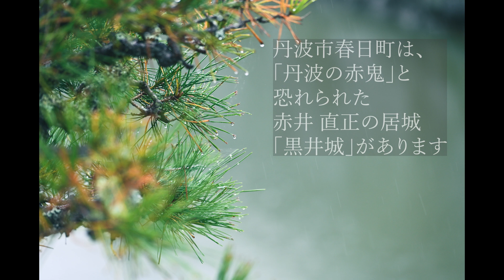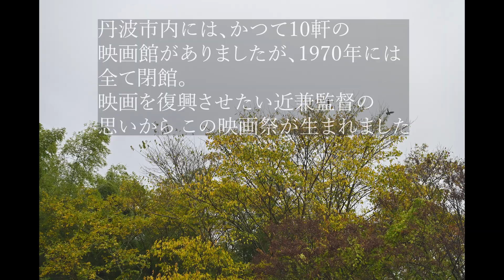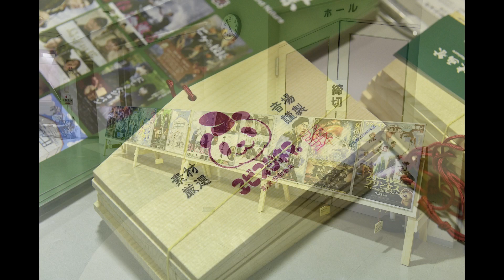丹波市で、初の国際映画祭開催 竹本監督が舞台挨拶！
第１回　丹波国際映画祭が、2023年11月3日～16日に以下の３会場で開催されました。
ヱビスシネマ。(11月3日〜16日)
やまなみホール(11月10日〜12日)
春日文化ホール(11月10日〜12日)

10日前夜祭、11日表彰式に参加しました。
グランプリは、同志社卒ということで気になっていた谷進一監督の「ひげの校長」
映画はそれぞれに訴えるものがあり、まして今回のように「RRR」のような世界的なヒット作品、ウクライナから来たアニメ作品、「ひげの校長」や「にしきたショパン」のような低予算の自主映画を比較するというのは難しい。

しかし今回は観客投票を見える化して、いいという作品のポスターの下に投票用絵馬をかけていくというスタイル。

「ひげの校長」は自主映画としては難しい時代設定だがロケ地、衣装、小道具までこだわり「手話」を守った一人の校長を中心にした人々の心を丁寧に描いた作品で観客の圧倒的な支持を集めていました。
素晴らしい12作品が集まり「にしきたショパン」もその中に入ったこと嬉しく思います。

昨夜はやまなみホールで「にしきたショパン」上映後、竹本監督が舞台挨拶。次回作への意気込みも😉お客様からあたたかい拍手をいただきました。ありがとうございました。

前夜祭の日は、ウクライナ作品上映ということで、神戸に住まわれているウクライナの皆さんを丹波市が招待されていました。
その中に私のプロフィール写真を撮ってくださった方もおられて挨拶できました。一会が二会に！

ウクライナのアニメ作品「ストールンプリンセス」の監督からのピデオメッセージで日本のアニメから多くを学んで制作した話を聞き、実際に「ストールンプリンセス」を観て、またウクライナとの距離感が縮まりました。文化交流の大切さをあらためて実感しました。

あの！「エヴァンゲリオン」をプロデュースされた山賀監督がゲストに来られていてお会いできたのは感激でした！
山賀監督や庵野監督など今は日本の映画を牽引する方々の大阪芸大での青春を描いた「アオイホノオ」というドラマははまって何度も観ました。山賀監督役はムロツヨシさんが演じていました。

今年はロンドン、メキシコ、そして丹波とリアル映画祭を経験することができました。
「にしきたショパン」応援心より感謝します。

竹本祥乃（よしの）監督による西宮市を舞台にした初長編作品、自主制作映画「にしきたショパン」。
この映画は「阪神淡路大震災の記憶を語り継ぐこと」と「左手のピアニストを応援すること」という二つのテーマへの想いが込められています。作品は神戸女学院大学、兵庫県立西宮高等学校、夙川公園など、西宮市内を中心に2019年に撮影されました。

ショパンの名曲に加えて、のだめカンタービレの録音・編曲でも知られるピアニスト、沼光絵理佳による編曲の、ラフマニノフピアノ協奏曲第二番ピアノソロ版、現代音楽作曲家として活躍する近藤浩平作曲の左手のピアノ曲など、音楽の魅力が満載された映画となっています。
映画らしい映画、どの一瞬も心に残る、映像をお楽しみください。

＠2022 Office Hassel

第１回丹波国際映画祭　取材記事（丹波新聞）